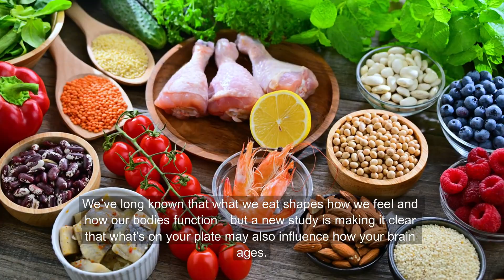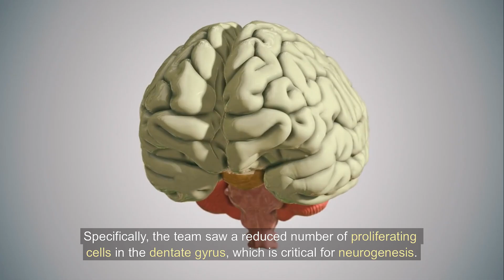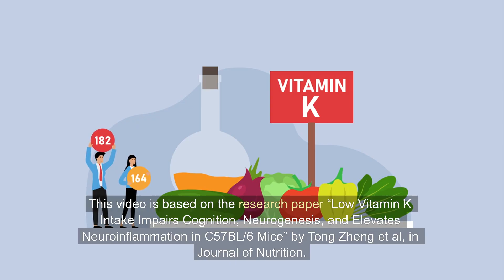Neurogenesis at Risk: What Vitamin K Deficiency Reveals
A new study from Tufts University reveals how vitamin K deficiency may impair learning and memory by reducing neurogenesis and increasing inflammation in the hippocampus. Using a mouse model, researchers demonstrated that low vitamin K intake was linked to slower cognitive performance and heightened brain immune activity.

These findings underscore the importance of dietary quality—especially leafy green vegetables—for maintaining cognitive function as we age. This research advances our understanding of the biological mechanisms that connect nutrition and brain aging.